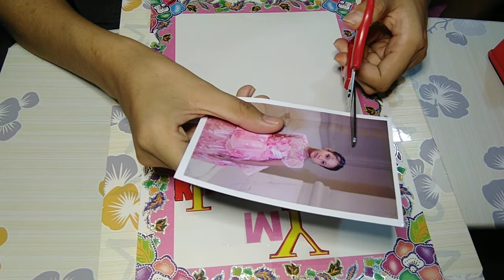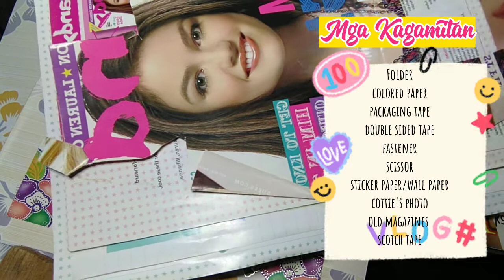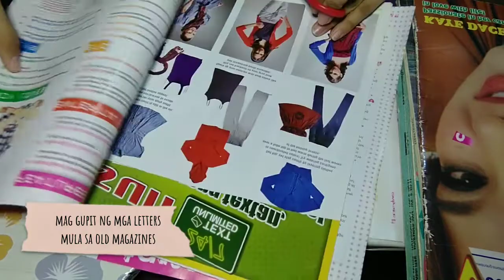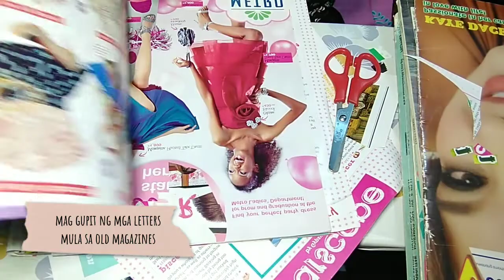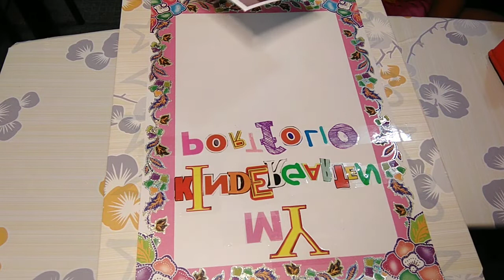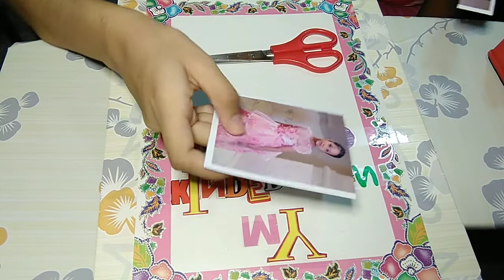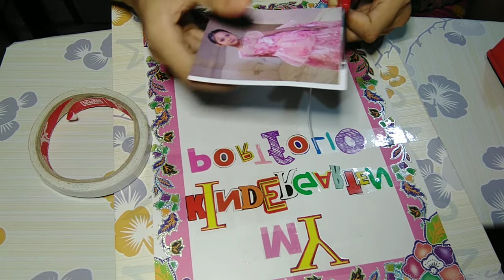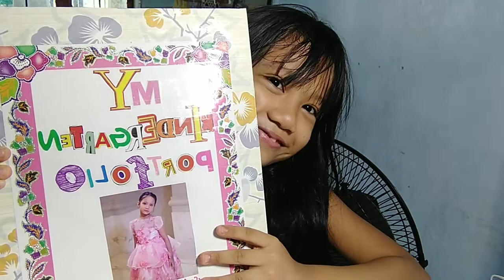KINDERGARTEN PORTFOLIO|JENSKY vlog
Ito ay guide sa mga parents at students kung paano gumawa ng portfolio na kanilang magsisilbing lalagyan ng mga art works.

Sana po ay nakatulong ang video na ito.

Xoxo- Jensky vlog